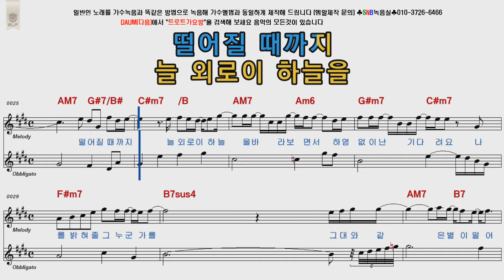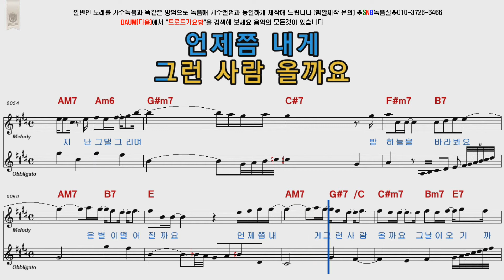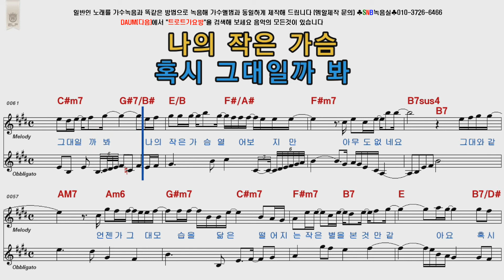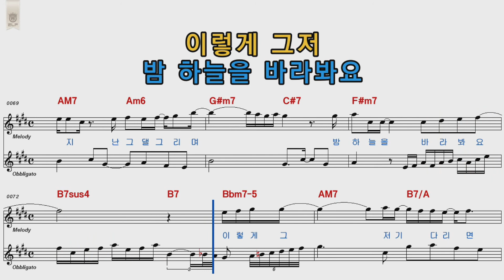정동원 여름별